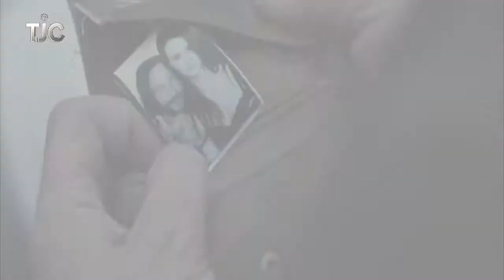David M. Rosenthal on "A Single Shot" and morality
Christian Niedan of The Jewish Channel sat down with filmmaker David M. Rosenthal to discuss his new film "A Single Shot", starring Sam Rockwell. The focus of the interview was on moral issues that Rockwell's character "John Moon" confronts after he accidentally kills someone while out hunting-- someone in possession of a box of money, which Moon must now decide what to do with.

The interview was conducted ahead of the U.S. theatrical release of "A Single Shot" on September 20th, 2013.